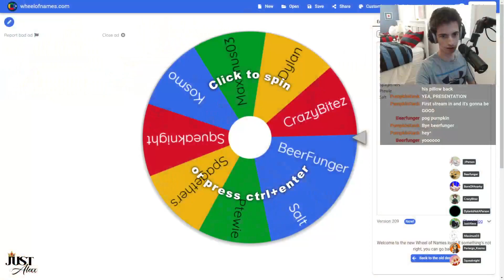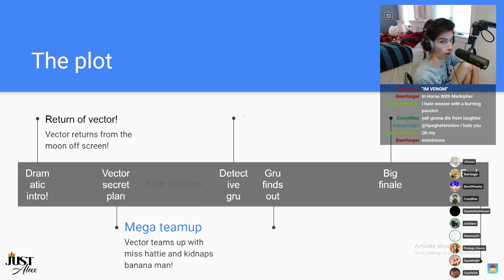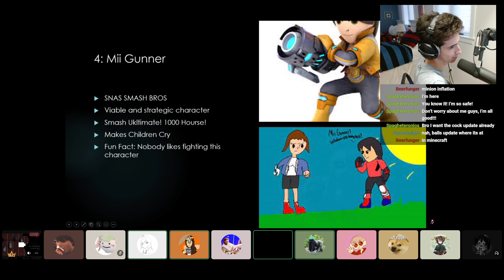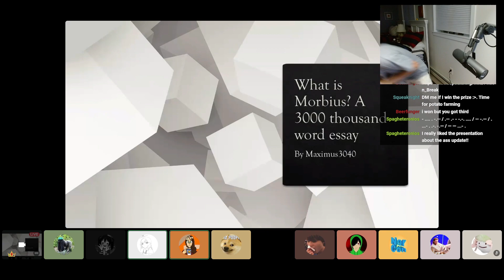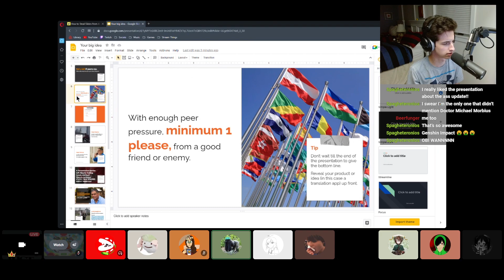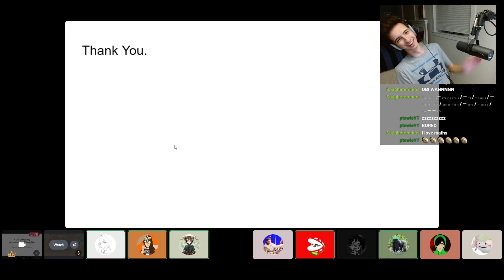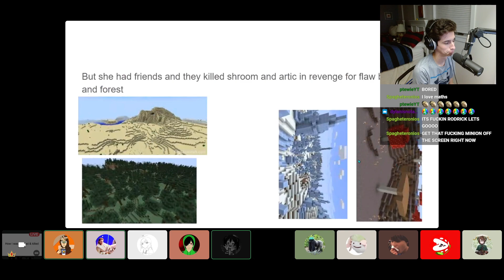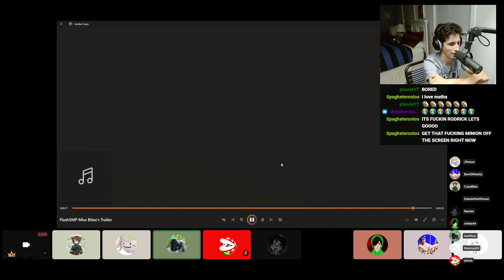The JustAlexx Presentation Night!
I gathered a bunch of my friends to make Google Slide presentations and this is how it went. Enjoy the VOD!
Welcome to the channel!